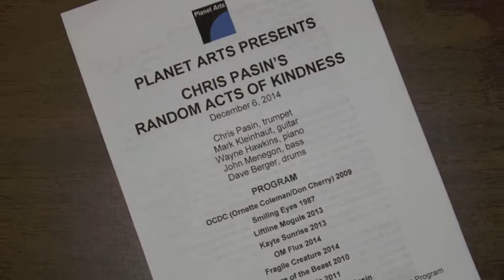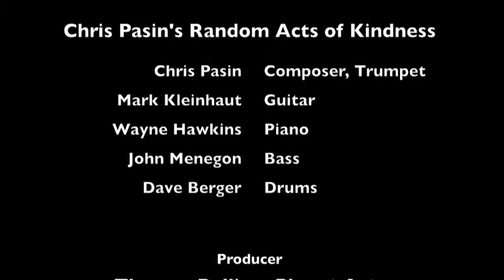Chris Pasin Dec 6 2014 Meter Made Ensemble Excerpts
Excerpts from the piece "Meter Made" of Chris Pasin's Random Acts of Kindness performance on December 6, 2014 at the Bridge Street Theater in Catskill, NY.